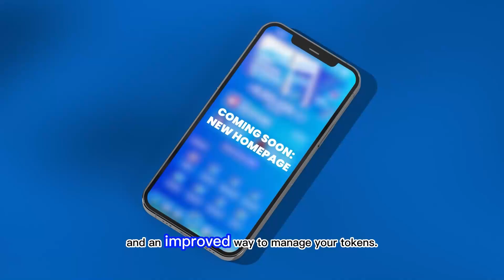Weekly Tech Updates with Daniel | CTO Talks #03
🧑‍💻Welcome back to another edition of Weekly Tech Updates with Daniel! 🧑‍💻
Check out the video below to find out what our tech team has been up to this week.

💡 New notification system is in the making, which will notify the user of promotions, receipt/sending of completed assets, swaps and completed purchases

💡 We can’t disclose any specifics, but we are already working actively and in development to make KubePay available as a payment method for certain partners

💡 Optimization of existing functionalities to prepare for the integration of other blockchains. This includes a new homepage and a new way to manage your tokens.

💡 Maintenance of the Cardano nodes and updating of various components for the new functionalities of Cardano, other networks and our own app